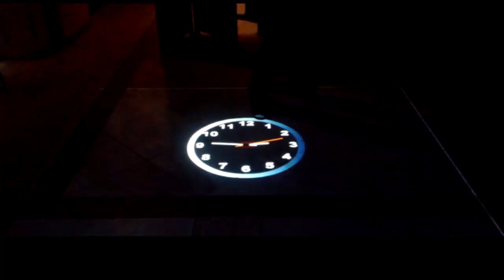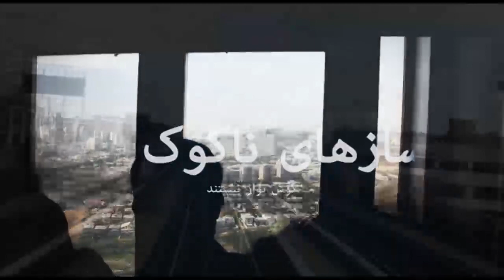سازهای ناکوک گوش نواز نیستند - بخش نوزدهم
ویژه برنامه سازهای ناکوک گوش نواز نیستند از  تلوزيون ایران فردا. با ما همراه باشید. منتظر شنیدن نظرات شما عزیزان در ارتباط با این برنامه هستیم.